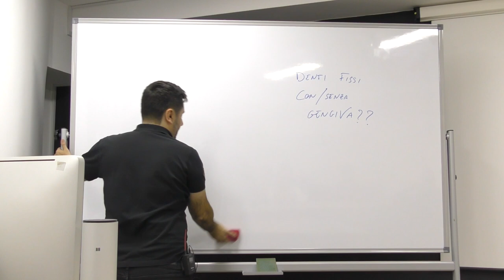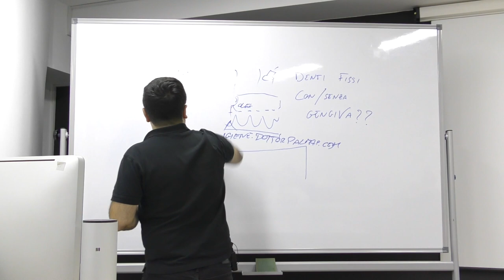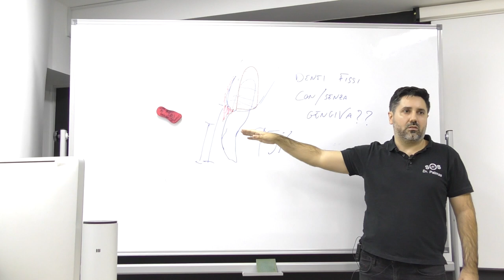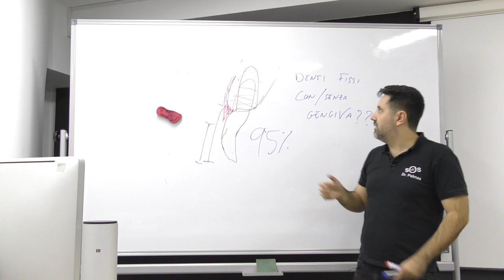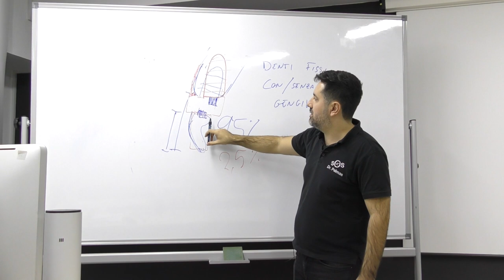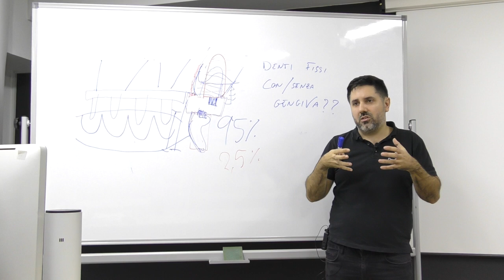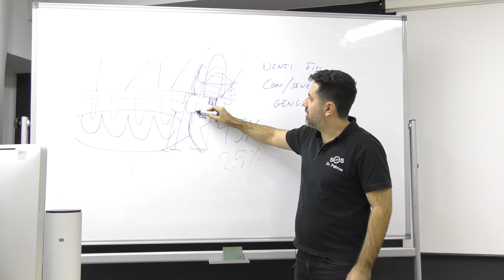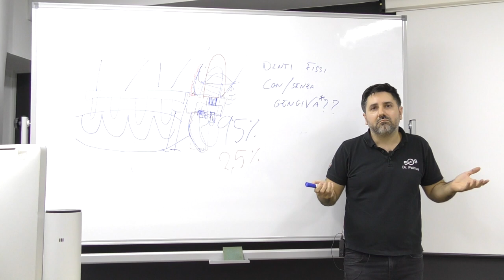Dr Palmas: denti fissi con o senza gengiva ?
Quando i pazienti perdono i denti automaticamente iniziano a perdere anche osso di conseguenza la gengiva si ritira cambiando le misure e le proporzioni in bocca,

in questi casi non possiamo mettere le protesi fisse senza ricostruire la gengiva o ci ritroveremmo i denti di dracula, denti troppo lunghi, è quindi necessario compensare lo spazio lasciato dalla mancanza di osso con la gengiva finta anche per evitare la flessione della protesi fissa.

Questo tipo di progettazione vale per all on 4, all on 6 e anche per impianti zigomatici.